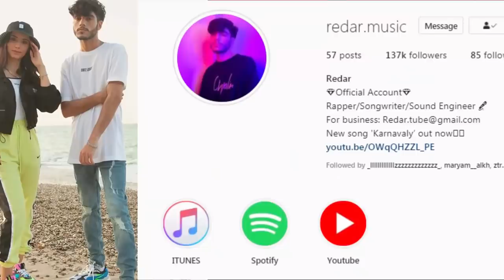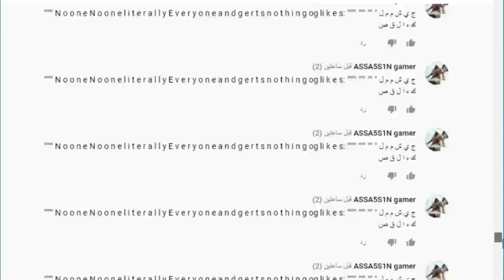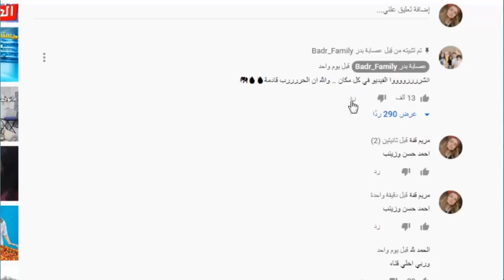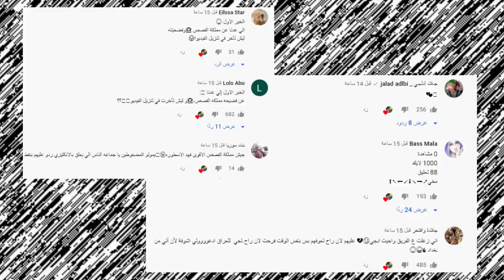فضيحة ابو فلة وكشف حقيقة عصابة بدر ومشكلتهم مع انس واصالة وتهجم نارين بيوتي على مو فلوقز وبيسان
فضيحة بيسسان